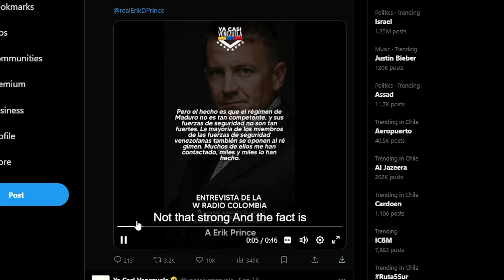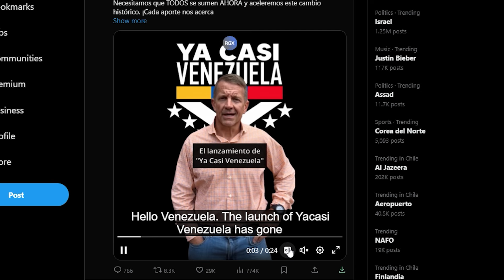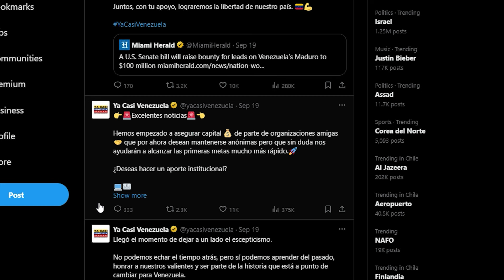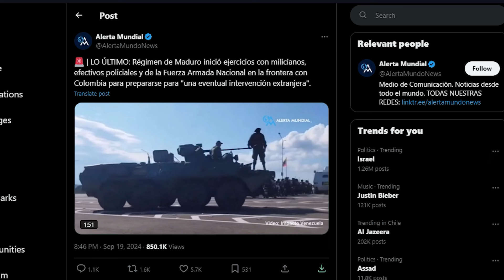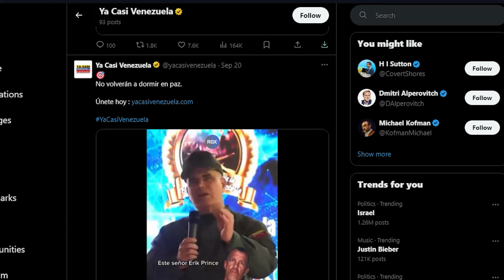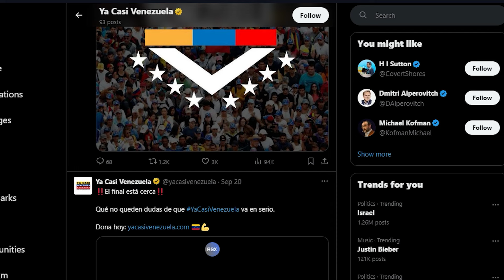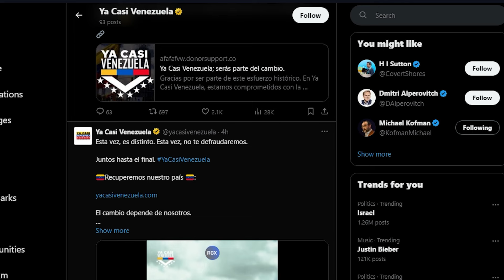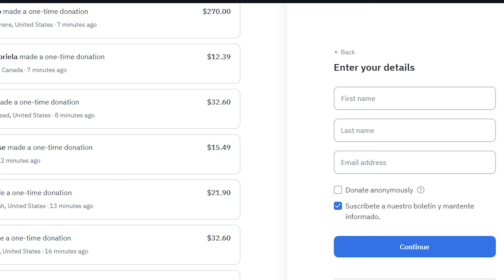Erick Prince, será el Libertador de Venezuela??